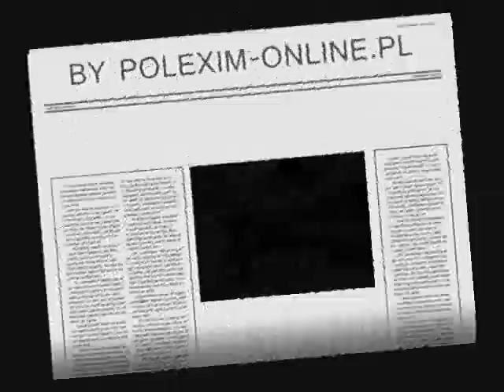ŁUPARKA WOMBAT DAS MONSTER 20 TON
ŁUPARKA O NACISKU 20 TON POSIADA POMPĘ HYDRAULICZNĄ NAPĘDZANĄ SILNIKIEM O MOCY 6,5KM. URZĄDZENIE PRZYSTOSOWANE JEST DO ROZŁUPYWANIA MATERIAŁU O DŁUGOŚCI DO 110CM I DOWOLNEJ ŚREDNICY. W ZESTAWIE ZNAJDUJE SIĘ KLIN ROZPOROWY DO ŁUPANIA NA 4 CZĘŚCI.URZĄDZENIE PRZYSTOSOWANE JEST DO PRACY W PIONIE I W POZIOMIE A STÓŁ ROBOCZY UNOSZONY JEST DO PIONU ZA POMOCĄ WŁASNEGO SIŁOWNIKA HYDRAULICZNEGO. WIĘCEJ ZDJĘĆ , OPISY TECHNICZNE SĄ DOSTĘPNE NA NASZEJ STRONIE